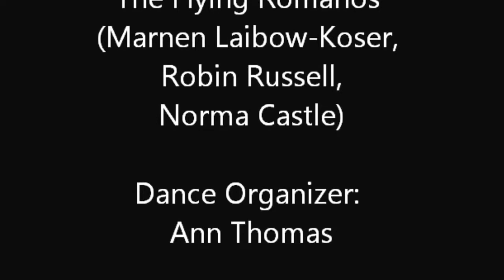Well Done Jack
Well Done Jack, an English Country dance performed at the Stockade Assembly, May 15, 2011 at the Shaker Meeting House, Albany, New York.

Dance Mistress: Mary Jones
Music by: The Flying Romanos (Marnen Laibow-Koser, Robin Russell, Norma Castle)

Dance Organizer: Ann Thomas

Credits music: Well Done Jack by Bare Necessities